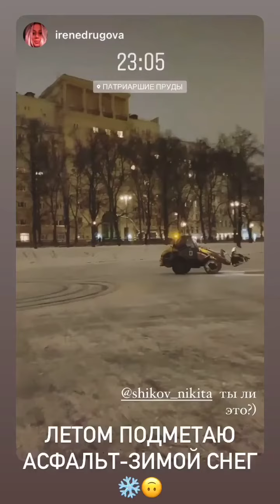Никита Шиков (Instagram stories от 16.12.20)